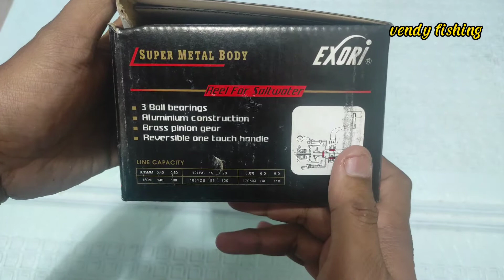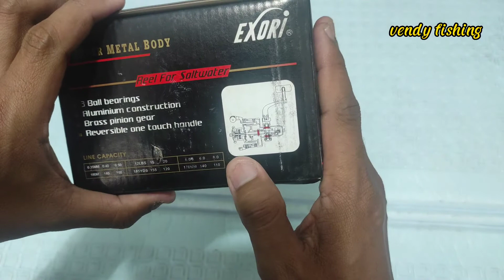super metal body rell exory BG-5050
vendy fishing merupakan toko online yang terkemuka di jogjakarta (indonesia) yang dapat mengirim pesanan seluruh penjuru dunia
vendy fishing membantu konsumen nyaman dan lebih menikmati hidup dengan menghadirkan beragam  produk-produk berkualitas seperti daiwa, shimano, tridentech, maguro, oeca, surechate, relix, lurekiller, lemax, ajiking, bakau, exory, strom, kamikaze, hamerhead, rodford, hertyrise, gtech, hinomiya,